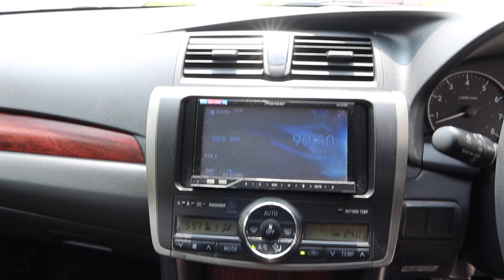TOYOTA ALLION YOM 2008-SJH9514P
SJH9514P